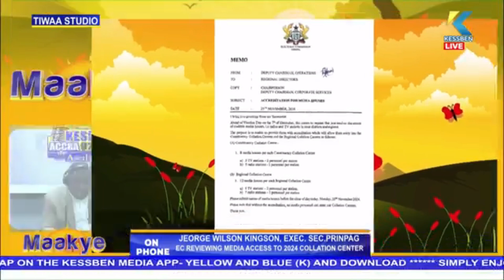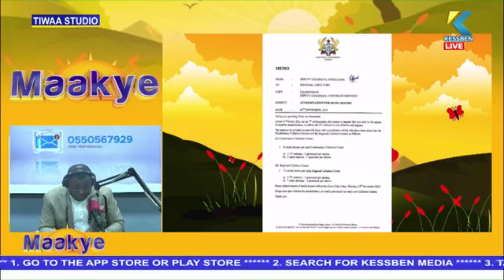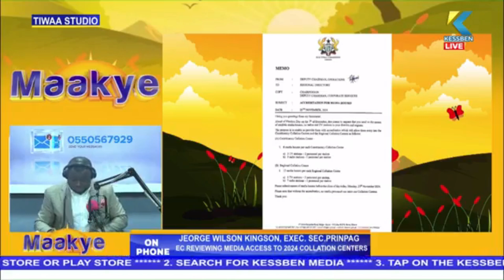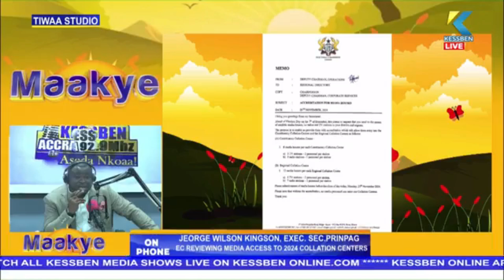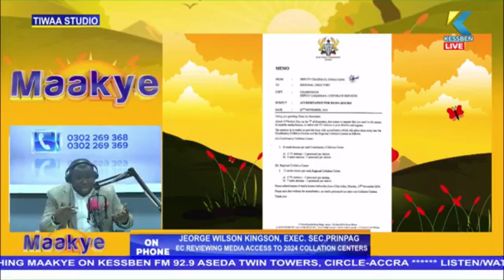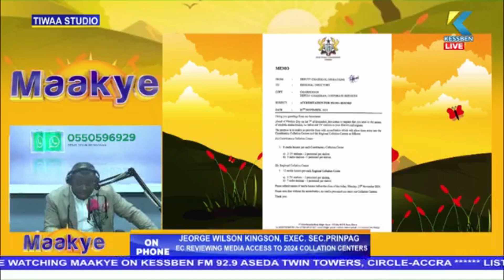Media Coalition Raises Concerns Over EC’s Restrictions On Media Access